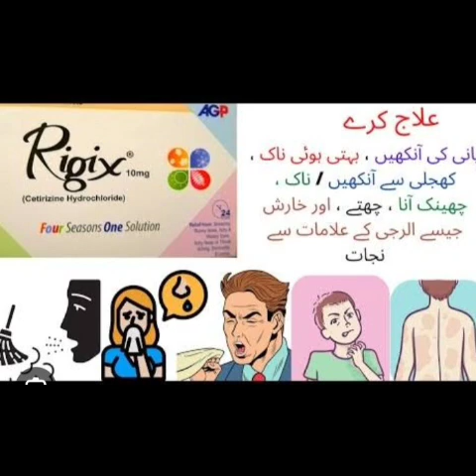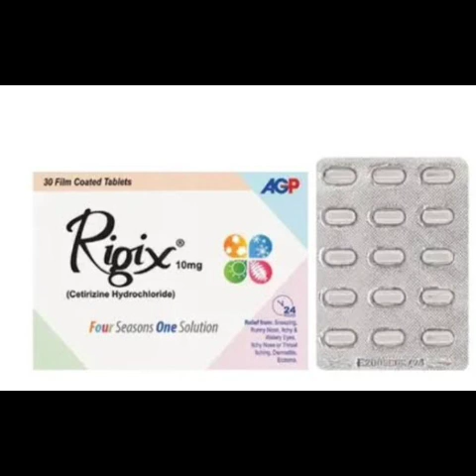Rigix tablet uses in urdu Hindi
Rigix tablet